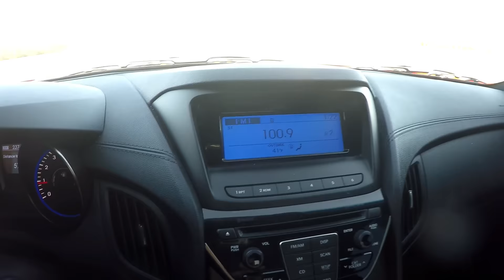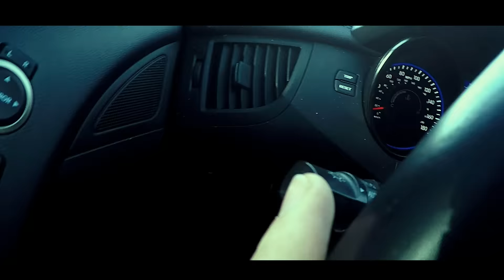When A Car GUY - Needs To THINK !!!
When A Car Guy needs to think, well he might just need to go on a drive. Today I bring YOU along the ride!
Today we go on a drive in the 2013 genesis coupe 3.8 r-spec and I am asking you if I should continue with youtube or delete.

please comment and give your feedback ,thanks